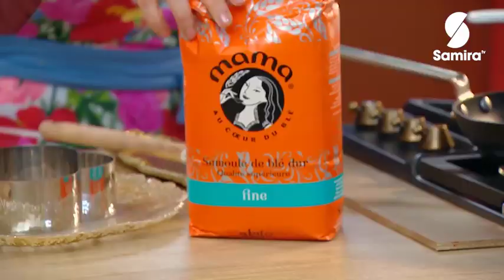مقلوبة لبنانية + ليالي لبنان | لمسة شهرزاد | Samira TV